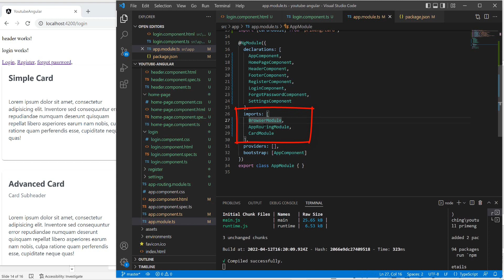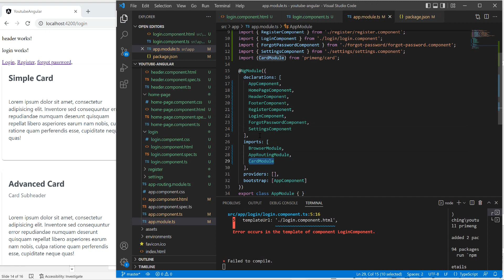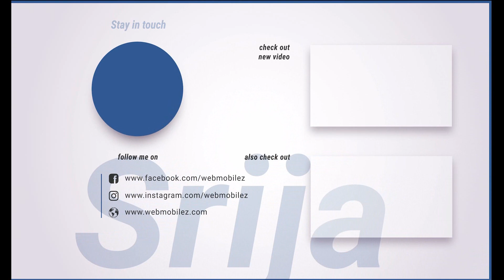Important Technique for Angular Developers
Software Development Full Videos

How I Started My Software Company At The Age Of 26? | Why do you Watch my YouTube Videos?